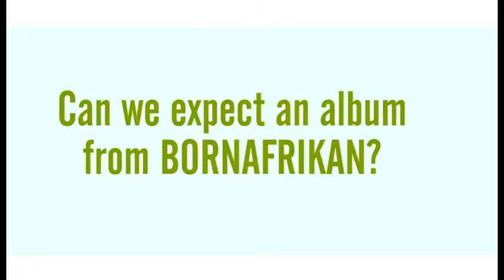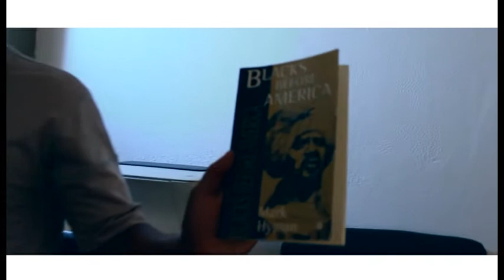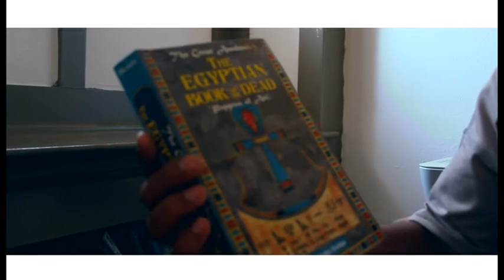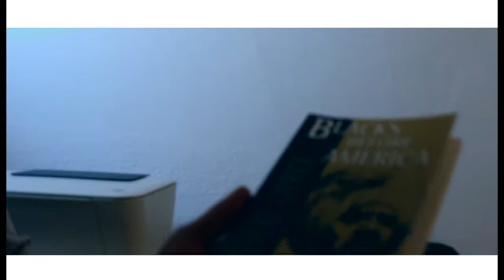Born Afrikan talks about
Born Afrikan talks about "Kadona Music Video" and his forth coming album "The Past, Present and the Future"